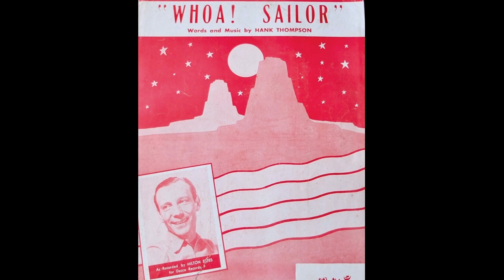OLDIES 1950 Jan14 Whoa, Sailor-Hank Thompson